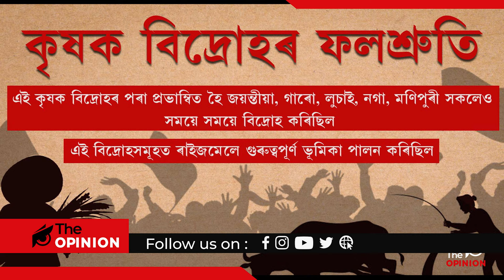পথৰুঘাটৰ কৃষক বিদ্ৰোহ || THE OPINION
পথৰুঘাটৰ কৃষক বিদ্ৰোহৰ বিষয়ে কিছু কথা।